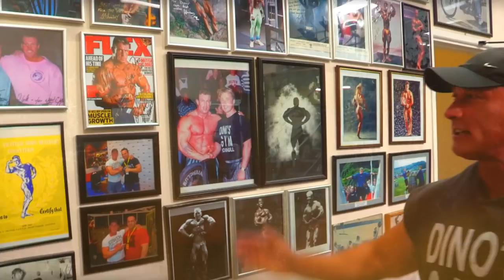MUTANT ON A MISSION | s05e09 KaiJax Gym, North Carolina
Sometimes the best gyms are tucked away, and on this edition of MOAM, Ron finds one such place in North Carolina, Kaijax Gym. The owner, Matt, is an equipment collector and even has his own arm room. Now, that’s a gym MUTANT can sink our teeth into. Stick it out till the end for a fun bonus challenge Matt has in store, and see if Big Ron measures up.